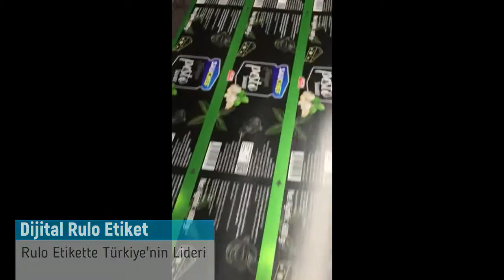Rulo Etiket Ankara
Dijital Rulo Etiket Ankara